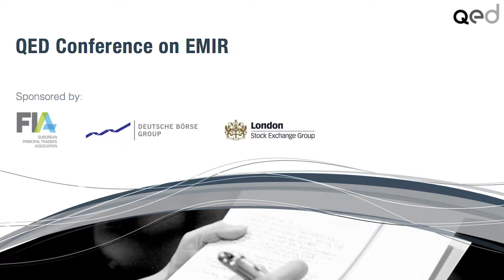Speech by Brian Polk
QED Conference on EMIR,
11 October 2017, Brussels